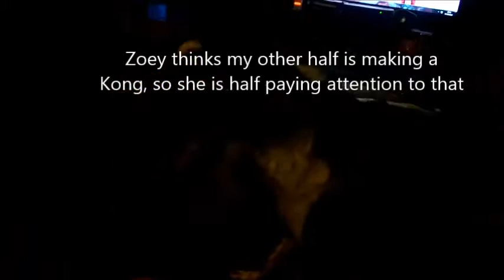Staffordshire Bull Terrier and Collie cross playing rough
Kasper is now five years old and Zoey will be three next month – doesn't time fly!

Here's an up to date video of them playing with each other. They're perhaps playing a little rougher than usual as they haven't had much chance to play this past week.

These two are very comfortable with each other. They both enjoy playing rough, they love to stand on their back legs and 'box', Kasper is vocal and snarly whereas Zoey is less so. Zoey does most the work running back and forth, they both love to bite each other's necks and put on their best snarly faces haha.

They have been playing rough with since Zoey was 10 weeks old, and are completely happy with each other. There are regular, natural pauses in the play, their tails are loose and when they're not busy snarling they have happy grins!

They may look ferocious but they have never injured each other, accidentally or otherwise. Kasper (Collie cross) does resource guard and has snapped at Zoey a few times, but Zoey has never shown any aggression. There are a few times when one has caused the other to yelp, and the offender has immediately backed off for a few seconds until play has resumed. In fact when Zoey does make Kasper yelp she gets very concerned and approaches him to make sure he's okay! :)

Kasper is a 5 year old Border Collie x Springer Spaniel that we adopted when he was 9 months old. He is active, intelligent and knows what he wants. He is not afraid to tell you how he feels, and you need to try stay one step ahead of him to keep him out of trouble!

Zoey is an (almost) 3 year old Staffordshire Bull Terrier who we rescued when she was 10 weeks old. She is funny, loving and perceptive. She is quite lazy for her age (although maybe we are just used to Kasper's energy!) and she loves fuss and attention.

I apologise for the poor lighting, my camera isn't very good in the dark!